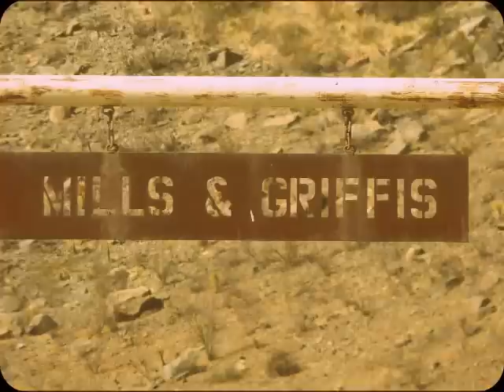In Memory Of Jerry Griffis August 9,1949 ---- 2011